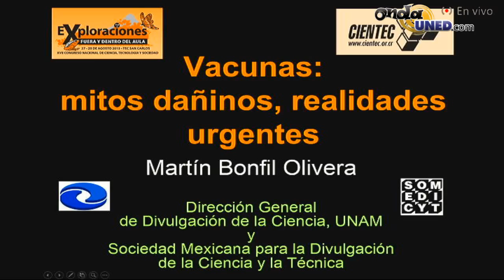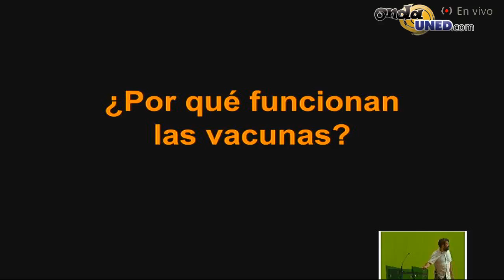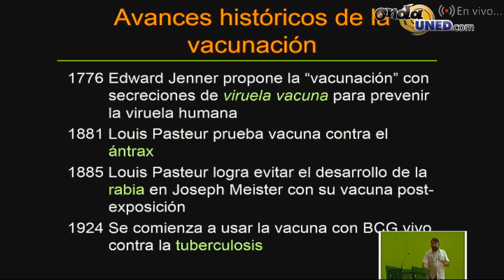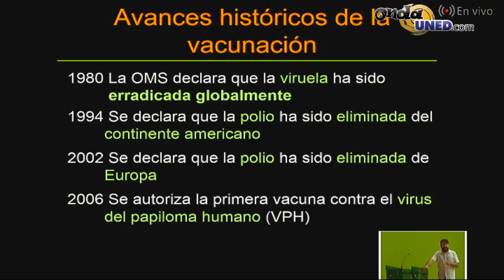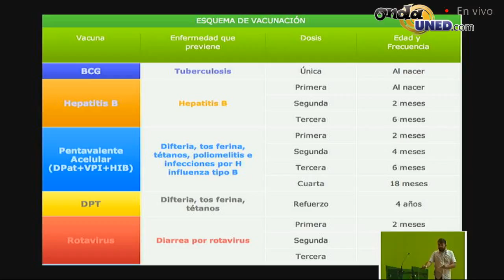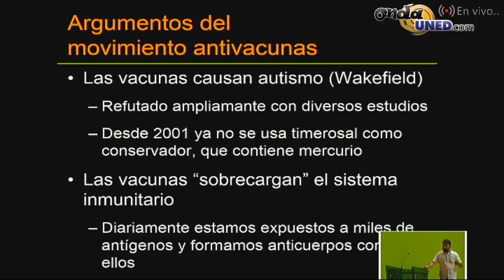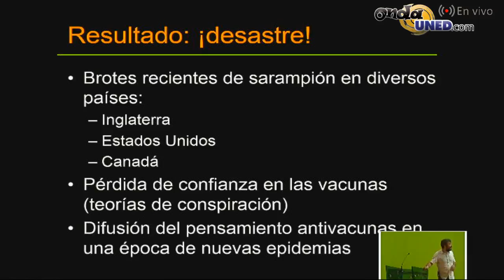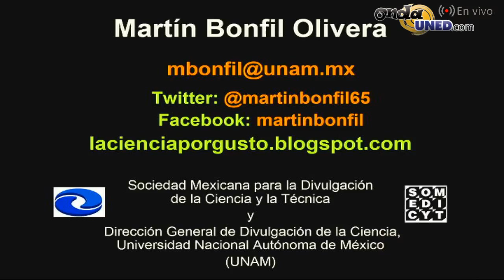Congreso de Ciencia Tecnología y Sociedad - Vacunas: Mitos Dañinos, Realidades Urgentes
Charla Vacunas: Mitos Dañinos, Realidades Urgentes
Martín Bonfil, UNAM México